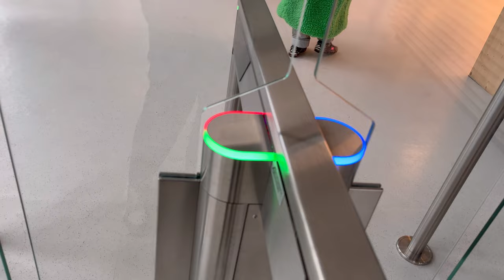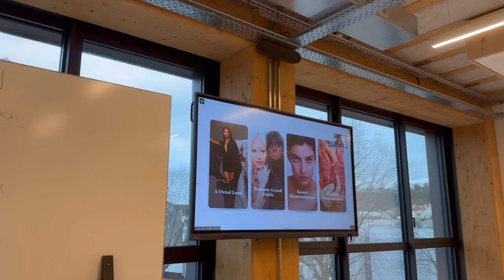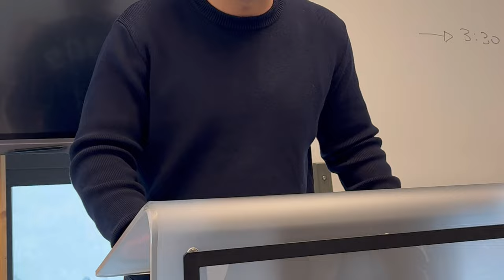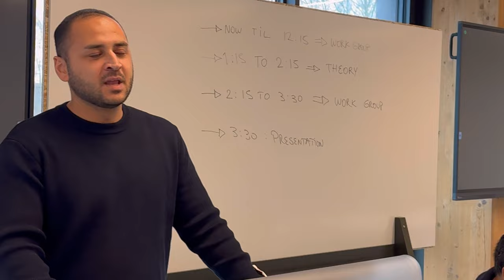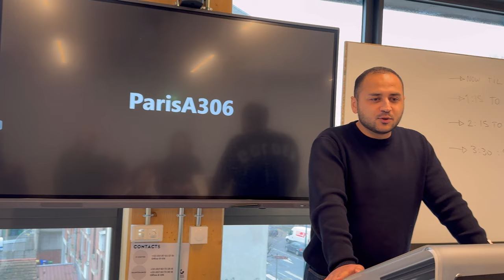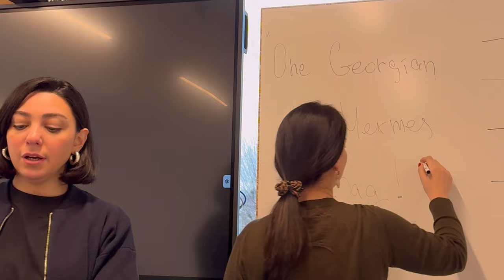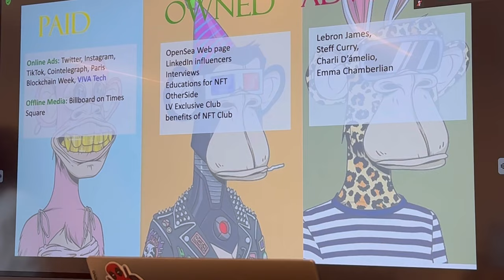A Day in Luxury: Inside My MBA Journey at Grenoble Ecole de Management, Paris | პარიზის ვლოგი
Join me on my journey as an MBA student specializing in Luxury Management at Grenoble Ecole de Management in Paris!

Dive into the world of luxury education and Parisian charm as we explore the glamorous side of academia together.